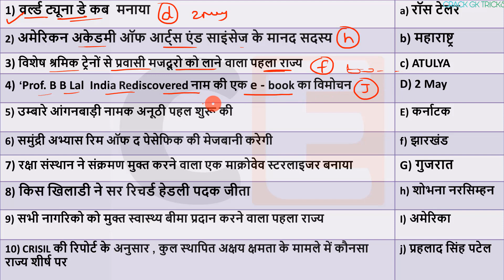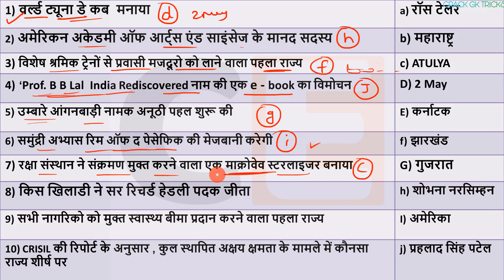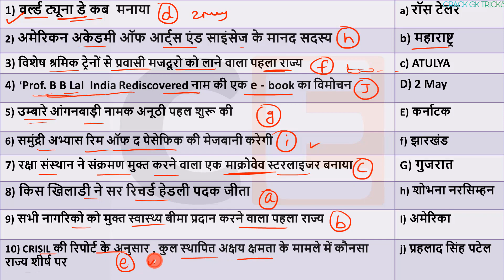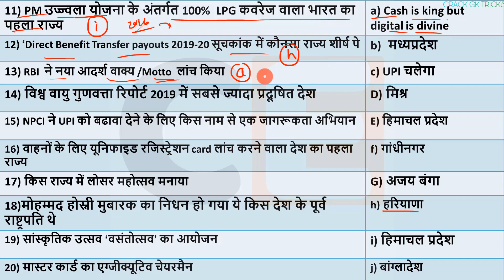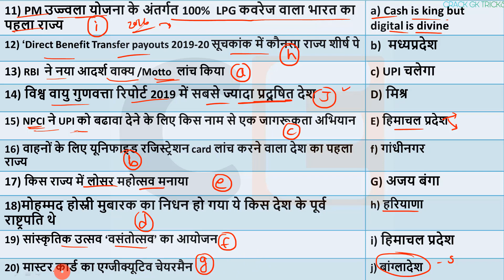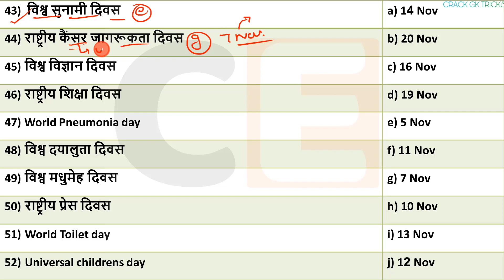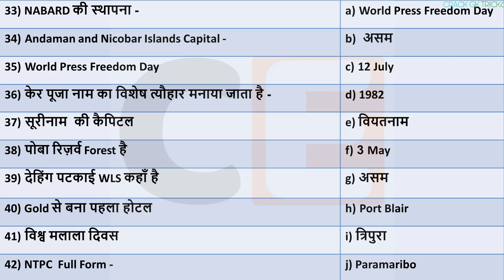7 Aug 2020 next exam current affairs hindi 2019 Daily Current Affairs Delhi police & UP SI 2020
7 Aug  2020 next exam current affairs hindi 2019 Daily Current Affairs Delhi police & UP SI 2020
📢 For Quiz : 👇

🔊  Monthly Current Affairs 🔊
                      🚀- Dec 2019

1 June Current Affairs
2 June Current Affairs
4 June Current Affairs
5 June Current Affairs
6 June Current Affairs
7 June Current affairs
10 June Current Affairs
11 June Current Affairs
12 June Current Affairs
13 June Current Affairs
14 June Current Affairs
15 June Current Affairs
16 June Current Affairs
17 June Current Affairs
18 June Current Affairs
19 June Current Affairs
20 June Current Affairs
21 June Current Affairs
22 June Current Affairs
23 June Current Affairs
24 June Current Affairs
25 June Current Affairs
26 June Current Affairs
27 June Current Affairs
28 June Current Affairs
29 June Current Affairs
30 June Current Affairs
current affairs
2 MARCH current affairs next exam
2 MARCH 2020 current affairs next exam
2 MARCH 2020 current affairs next exam
2 MARCH current affairs 2019 by next exam
2 MARCH 2019 current affairs
2 MARCH current affairs wifistudy
2 MARCH 2020 current affairs wifistudy
2 MARCH current affairs 2020 by wifistudy
2 3 2020 current affairs
2 MARCH 2020 current affairs study iq
2 MARCH current affairs study iq
2 MARCH current affairs 2020 by study iq
2 MARCH current affairs
2 MARCH 2020 current affairs